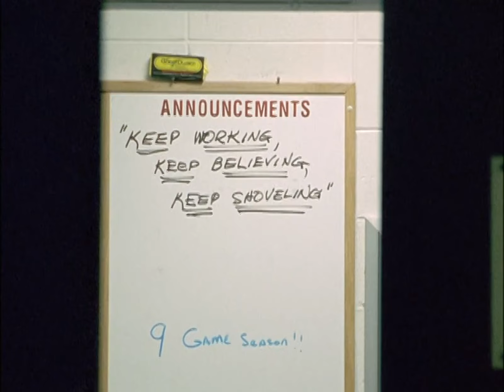Jim Fassel Wired Up 2003 HD